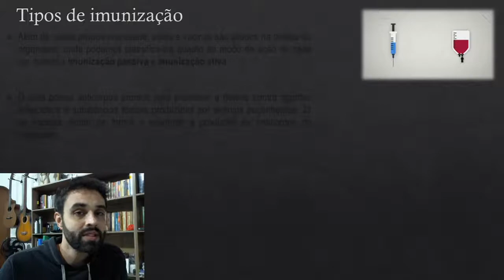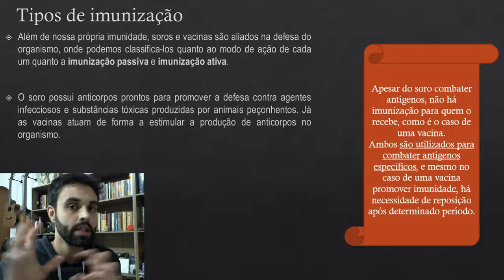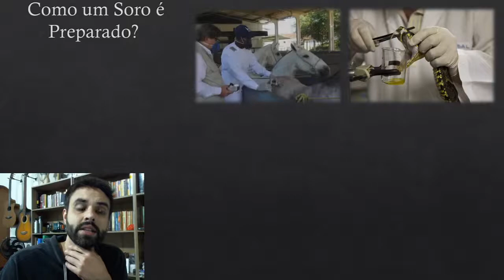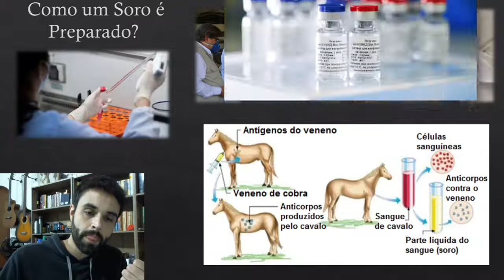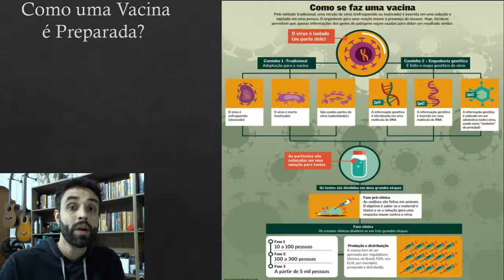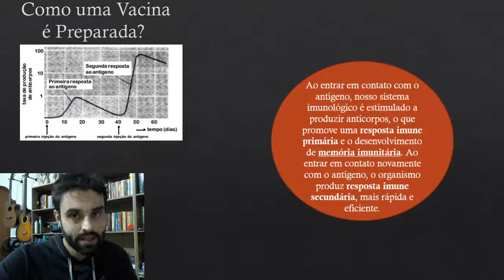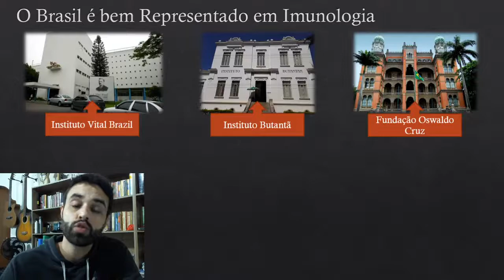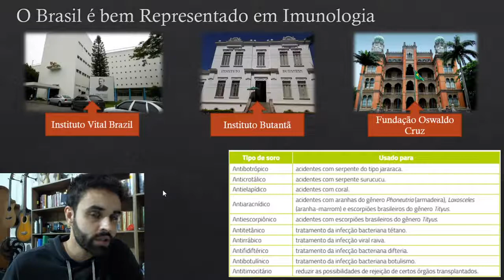Imunização 7° ano ciências aula 47